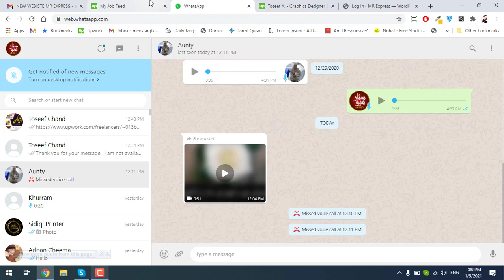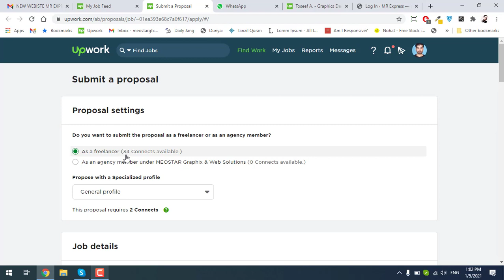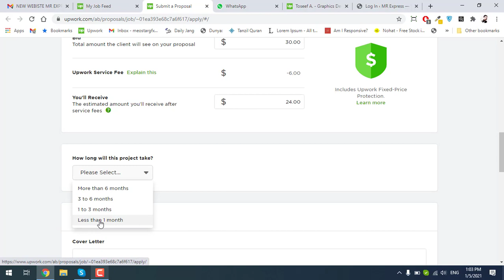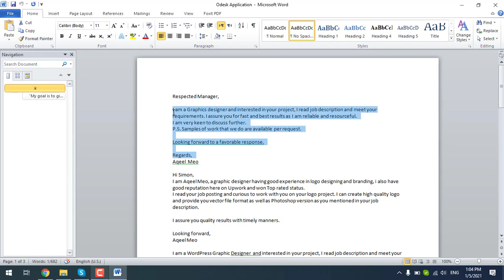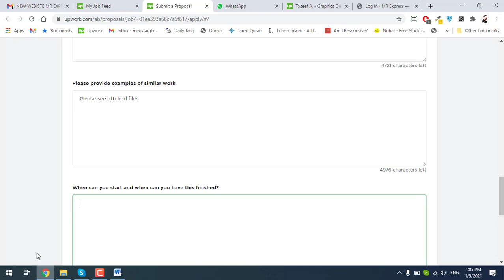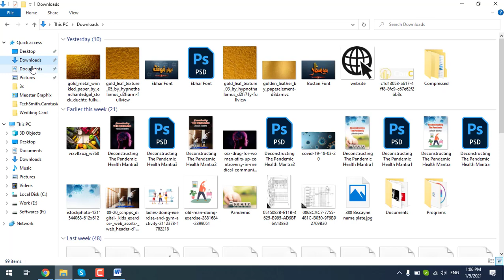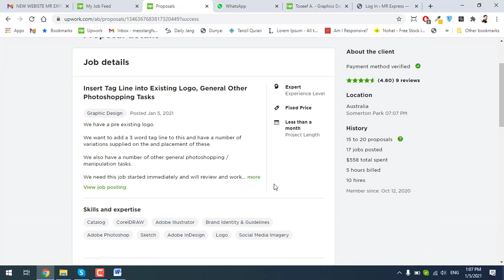How to apply for a job on upwork | Dynamik Skills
Are you new to Freelancing on Upwork?  Do you want to know Hto apply for a job on upwork? In this YouTube Video, I cover this topic that will help you get your First Job on Upwork and start Building your Brand on the Platform. The income potential 💰 and opportunities on Upwork are endless, and I am here to help you succeed.

A humble request to all. Please watch whole video till the end, it encourage me to make more videos